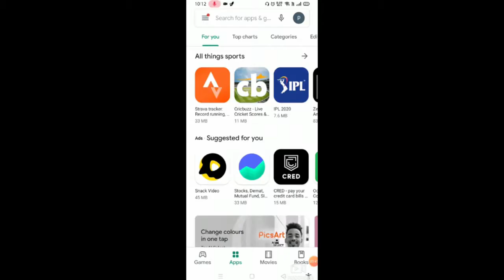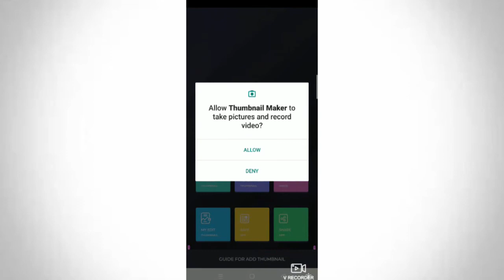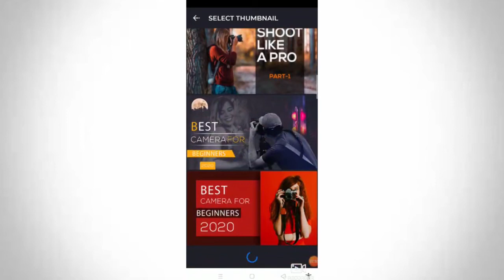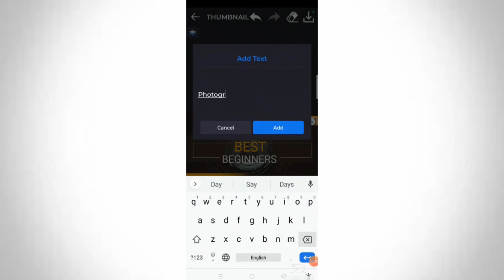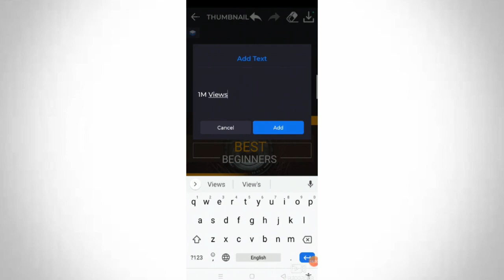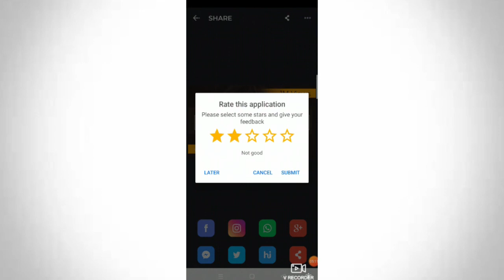How To Make Thumbnails For YouTube Videos On Android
YouTube custom thumbnail tutorial stepping through exactly how to make a thumbnail for YouTube Videos that CONVERTS, fast and easy using just free software!